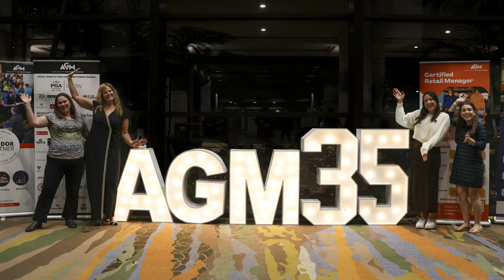Why Join the AGM?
Discover the benefits of joining the Association of Golf Merchandisers (AGM) in this informative video! Whether you're a merchandiser, vendor, or sales rep, AGM offers unparalleled opportunities to elevate your career and business in the golf retail industry.

Learn how AGM membership can help you:

Enhance your professional relationships and network with industry leaders.
Access cutting-edge educational resources, including webinars, seminars, and the Certified Retail Manager (CRM) Program.
Gain insights into the latest retail trends and best practices to drive profitability.
Benefit from exclusive marketing promotions and buying incentives from AGM Vendor Partners.
Stay informed with monthly retail reports, job opportunities, and industry updates through our e-newsletter, the AGM e-Tailer.
Join a community dedicated to strengthening the golf merchandising industry and experience the support and growth opportunities that come with AGM membership. Watch now to see why over 850 buyer members and 175 vendor partners trust AGM to help them succeed!